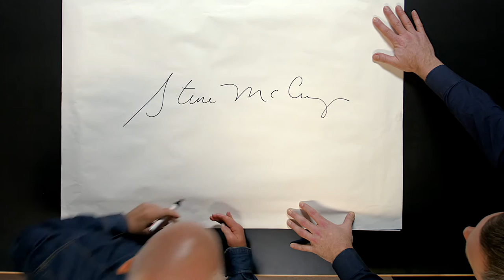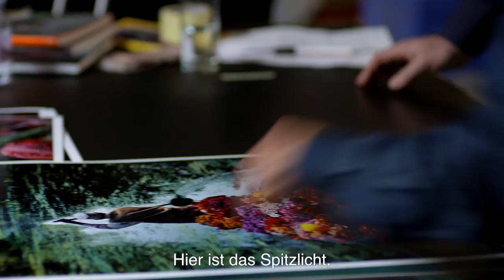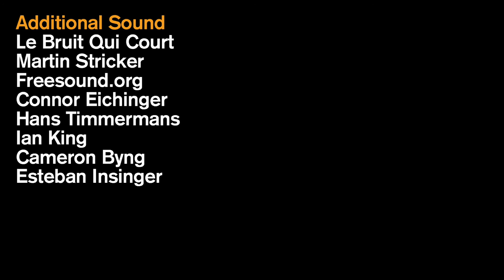Steve McCurry in Conversation with Christian Brändle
In pictures of incredible intensity and beauty Steve McCurry records major changes in our world. The American achieved fame in 1979 when, disguised as one of the mujahideen, he smuggled the first pictures out of occupied Afghanistan. Several years later, in a refugee camp in Pakistan he took his most famous photograph, the picture of the green-eyed Afghan girl that has since become an icon. McCurry’s fondness for Asia has remained unaltered since these first visits. For him the contrast to western culture lies in public space and the way day-to-day and religious life are melded. His cosmos of powerful and colorful images tells us about vanishing cultures and reports on the effects of globalization. Using previously unpublished works, films and interviews the exhibition presents one of today’s most influential reporter photographers.
In Bildern von unglaublicher Intensität und Schönheit hält Steve McCurry gravierende Veränderungen unserer Lebenswelt fest. Berühmtheit erlangte der Amerikaner, als er 1979 getarnt als Mudschahed die ersten Fotografien aus dem besetzten Afghanistan schmuggelte. Einige Jahre später entstand in einem Flüchtlingslager in Pakistan seine bekannteste Fotografie, das zur Ikone gewordene Bild des afghanischen Mädchens mit den grünen Augen. McCurrys Nähe zu Asien ist seit diesen ersten Reisen ungebrochen. Der Gegensatz zur Kultur des Westens liegt für ihn im öffentlichen Raum und in der Verschmelzung des Alltags mit dem religiösen Leben. Sein farbgewaltiger Bilderkosmos erzählt Geschichten verschwindender Kulturen und berichtet von Folgen der Globalisierung. Mit noch nie publizierten Werken, Filmen und Interviews präsentiert die Ausstellung einen der einflussreichsten Reportage-Fotografen der Gegenwart.